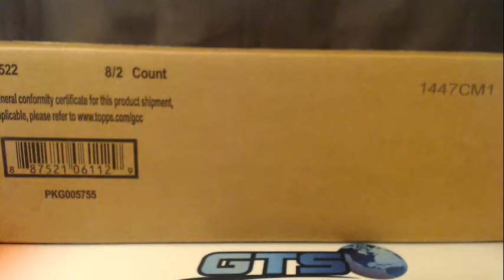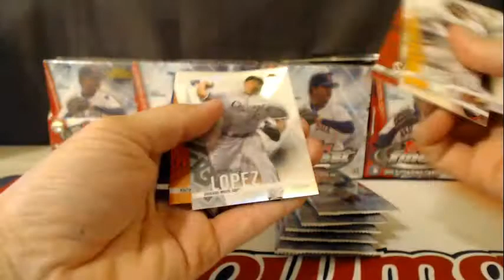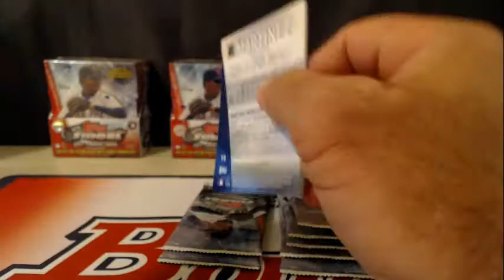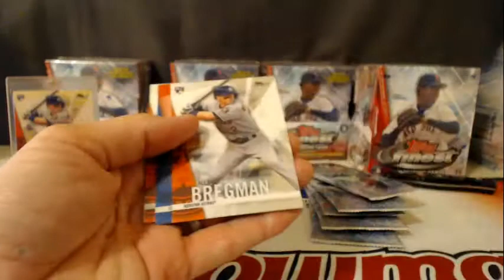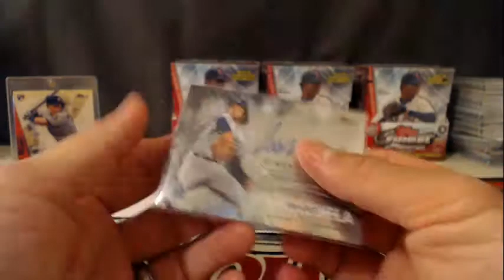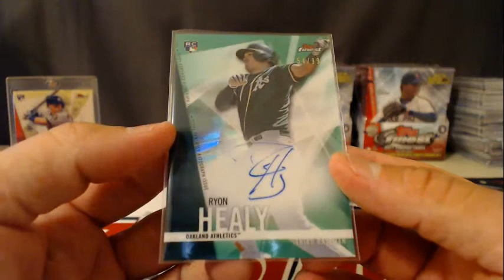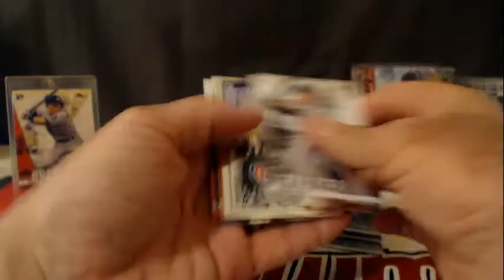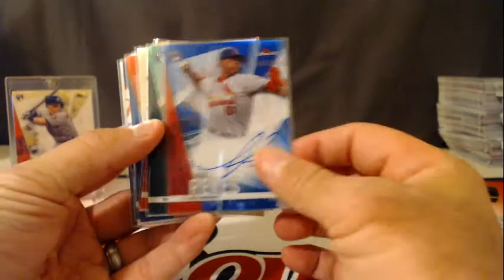2017 Finest Baseball eBay Case Break #4